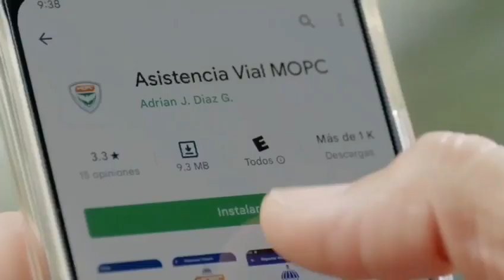A través del app Asistencia Vial MOPC de manera rápida y segura para tus viajes en carretera